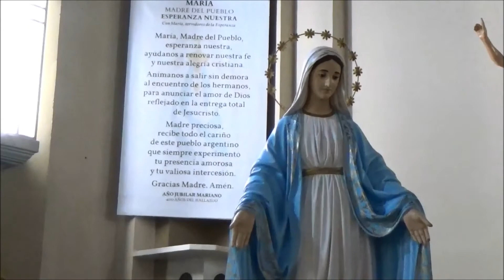Misa Dominical, Iglesia San Pablo Villa Constitución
Misa Dominical del día Domingo 29 de Marzo

Emitido por la productora Visión Sur para Cablevisión.